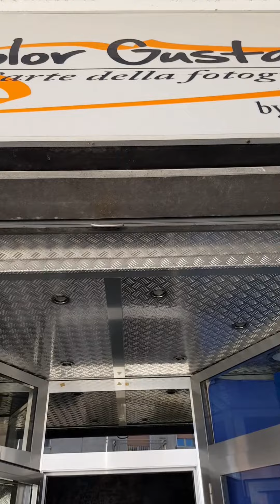RIPARTIAMO INSIEME fotocolor gustavo